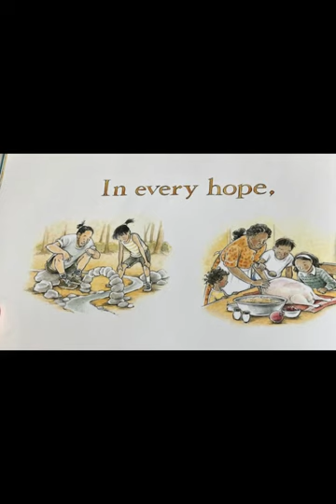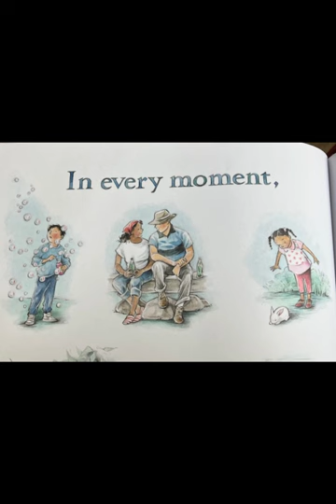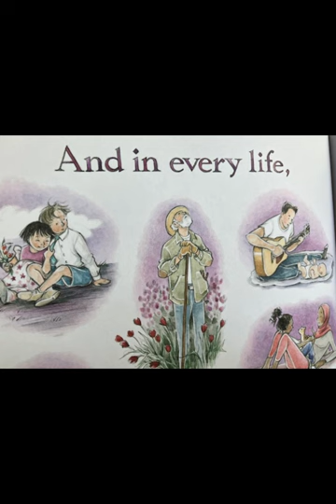Read Aloud Poem for English Learners In Every Life by Marla Frazee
Marla Frazee is a creative author and illustrator. This short poem, "In Every Life", is excellently illustrated.  For each concept the meaning is pictured with different people in different life events. Not all the beautiful illustrations were captured here. Beginner English Learners and in fact all of us who are old enough to understand abstract concepts, such as wonder, mystery, and comfort, will easily memorize the patterned sentences.  An invaluable book to own and reread.